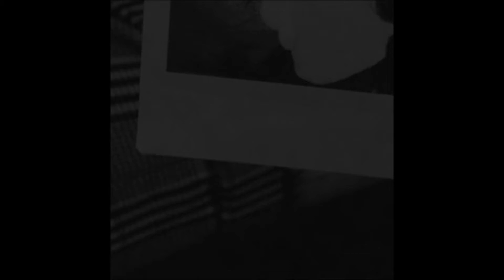01. i told myself - was that me? (intro)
Album: 01. [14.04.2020] i told myself - one time solutions

Features:

N/A

1. was that me? (intro)
2. that's why i'm secretive
3. what is there?
4. opposed myself
5. when all is said
6. fly out
7. compatibility issues
8. one time solutions
9. i told him nothing
10. one time solutions (Full Album)

Original cover is used.

Artist information:

N/A

Different Names & Aliases: i told myself